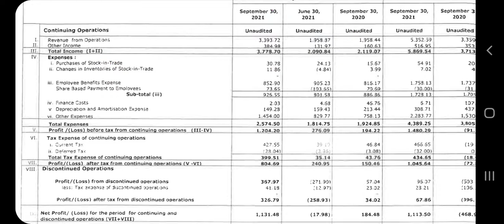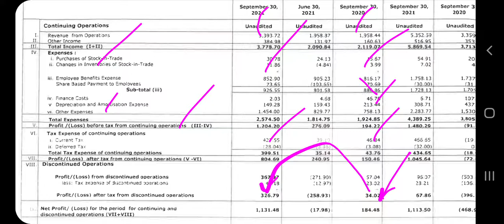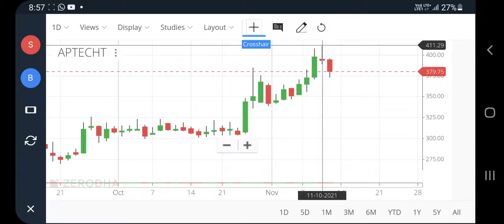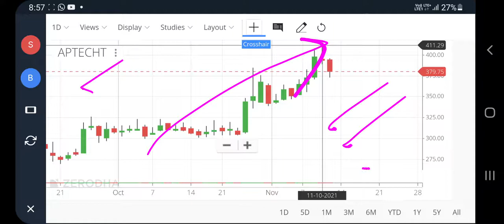🔥👍Aptech share latest news, Aptech share results today, aptech ltd share, pt360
Aptech share latest news, Aptech share results today, aptech ltd share, pt360, profitips360

aptech share latest news
aptech share analysis
aptech share price target
aptech share news
aptech share news today
aptech stock analysis
aptech share price today
aptech stock price
aptech stock price target